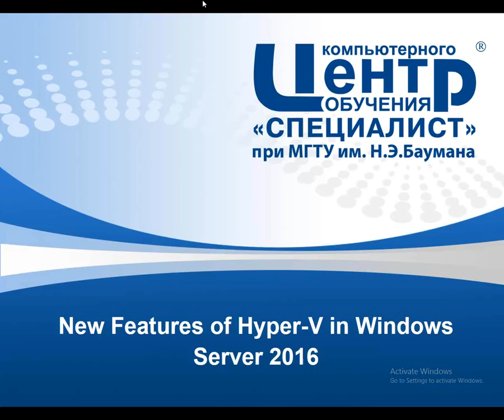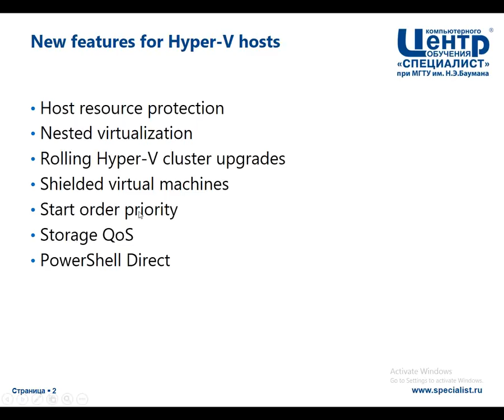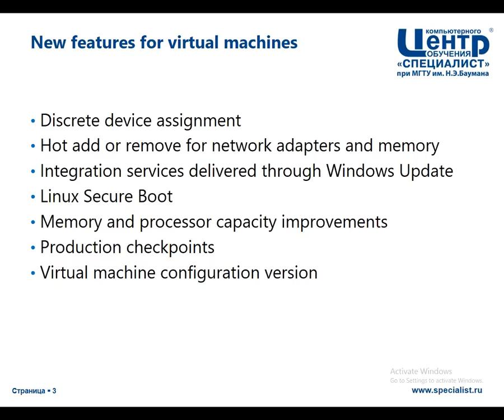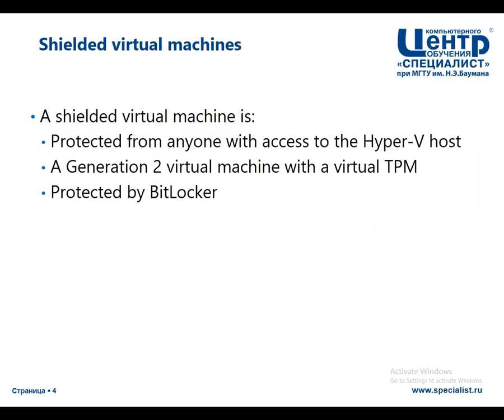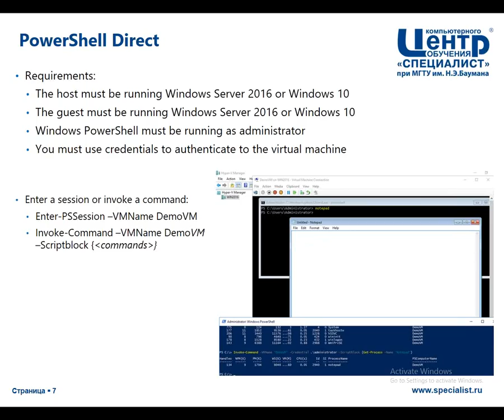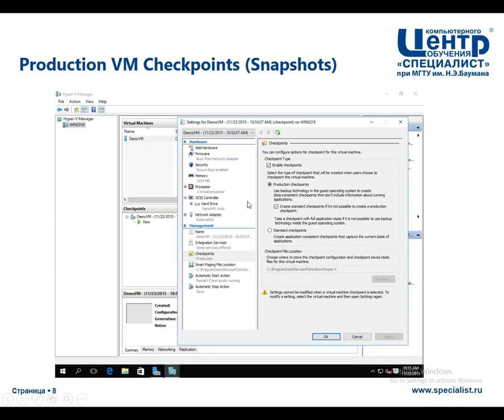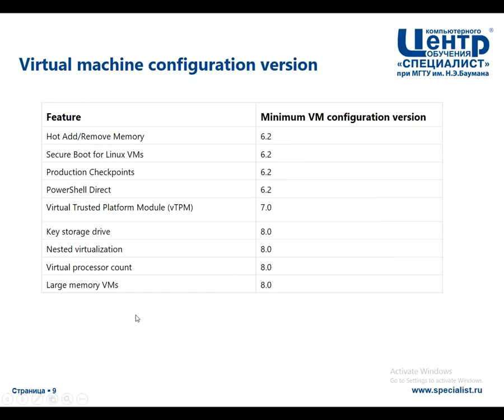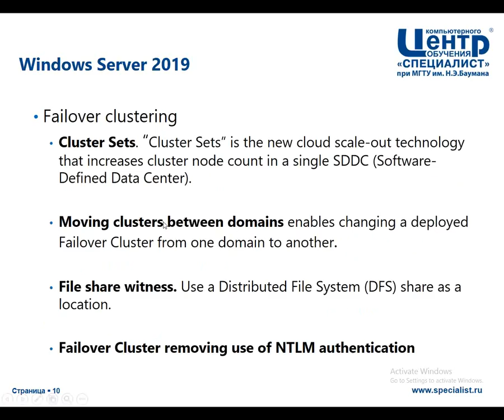Новые возможности Hyper-V 2016 / 2019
19 июня Microsoft выпустила новую предварительную версию Windows Server 2019, которая включает в себя ряд
новых функций, в том числе первую предварительную версию Hyper-V 2019.

Как изменятся возможности виртуализации Hyper-V вы узнаете на бесплатном семинаре учебного центра "Специалист" при МГТУ имени Баумана.

Ведет бесплатный урок сертифицированный эксперт Microsoft и VMware с более чем 20-летним практическим опытом Дмитрий Михайлович Чернов.